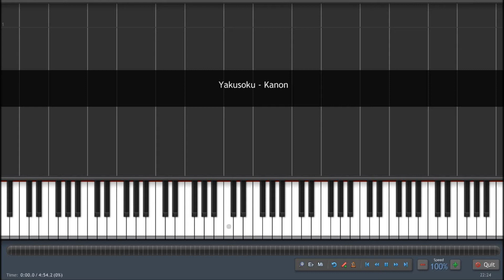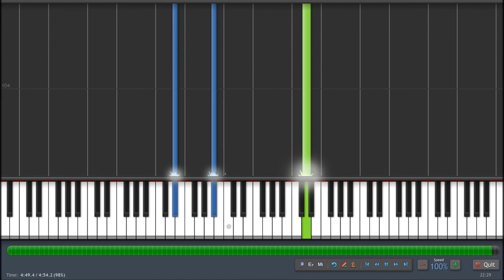Yakusoku - Kanon | Piano Tutorial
Yakusoku/Promise from Kanon
If midi is needed check the Midi library on the channel.

BlueSapphire314 requested this song.

Used synthesia and fraps to record.